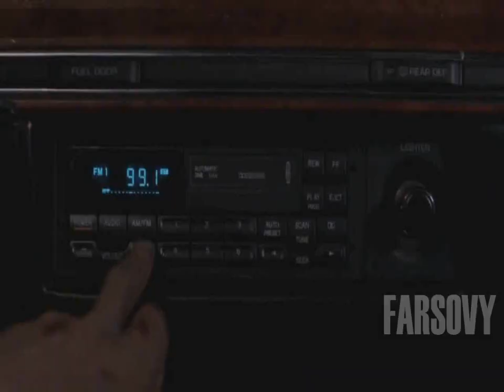Tibia Ots - Nadszedl koniec przygod Legendarnego tibijczyka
zanim obejrzysz filmik to najpierw przeczytaj opis - to juz jest koniec nie ma juz nic jestem juz wolny to moge isc o tak na wieczny odpoczynek dlatego usuwam sie w cien kiedys trzeba bylo to wszystko zakonczyc bo nic nie trwa wiecznie no chyba ze w pamieci i we wspomnieniach bo my sami tez wiecznie nie mozemy przy czyms trwac jedni sie rodza na wojownikow pekerow a drudzy odchodza i tak to sie kreci ze sie wycofujemy i przekazujemy dalej paleczke zeby to inni mogli nas zastapic pytanie brzmi czy beda tacy jak my kiedys wydaje mi sie ze nie bedzie tych prawdziwych wojownikow z krwi i kosci a to dlatego ze nastala era botow to jak taki ktos ma pojac jakiekolwiek doswiadczenie w czymkolwiek jak wszystko na bocie robia dlatego obawiam sie ze juz nie bedzie takich osob jak kiedys co tylko recznie grali bez zadnych wspomagaczy a teraz kazdym jednym botem pomagaja sobie jakby oni sami nie potrafili grac no naprawde wprost zajebiscie sie gra jak to bot wszystko robi za nas a my nie kiwniemy nawet palcem to ja juz wole wogole nie grac bo w sumie wychodzi na to samo jakby to bot mial za mnie grac i tylko psul bym sobie przyjemnosc i satysfakcje z gry a to nie na tym polega zeby tak sobie ulatwiac gre ze nic nie robimy teraz juz nie ma takich tibijczykow jak za dawnych lat liczac ze mna ze az po dzisiejszy dzien graja caly czas recznie i wstydza sie za botow a w szczegolnosci wstydziliby sie tego zeby odpalic bota bo taki ktos nie chce byc jakims noobem co nie potrafi grac to boty sa bez honoru i dla nich nawet honor nie jest najwazniejszy i oni chca byc honorowi jak nie maja zadnego dobrego slowa tym kim sa ale inni sie smieja jak wspominam o tym ze ktos nie ma honoru bo np boci ja wiem co to znaczy i honor mi nie nakazuje zeby tykac ten syf ale inni wmawiaja mi inaczej bo jak mowie ze bot to zlo i ze nie boce to oni na to ze nie umiem wlaczyc bota bardzo smieszne oni chyba nie maja pojecia ze istnieja takie osoby ktorzy nie posuna sie do tego zeby byc takim noobem jak oni i chyba nie zdaja sobie tez sprawy z tego ze ktos kto nie uzywa bota to potrafi grac i chyba takie jest myslenie tych botow bo prawda jest taka ze to boty tez mysla za nich ja przynajmniej moge byc z siebie dumny ze nie narodzilem sie jako bot i noob i nie bede zapamietywany jako ten najwiekszy bot tibijski co bez bota jest niczym powiem tak do was wstyd i hanba i ciesze sie ze odchodze od tego calego gowna zboconego co niestety musialem przebywac i trwac wsrod nich i dodam na sam koniec ze bez bota nic by nie osiagneli to sie nazywa ta dzisiejsza spolecznosc noobska normalnie smiech bo bez bota nawet tylka sobie nie potrafia podetrzec hahaha dziekuje za uwage i zegnam ^_-